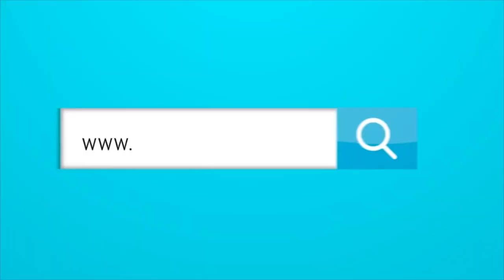¿Qué significa la reunión que tuvo Juan Cruz Real hoy con los directivos de Junior?